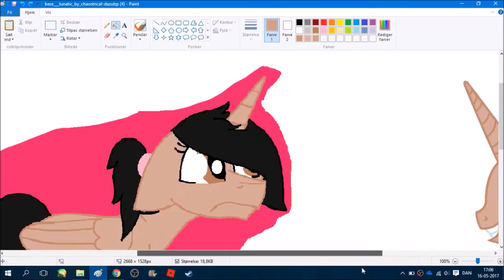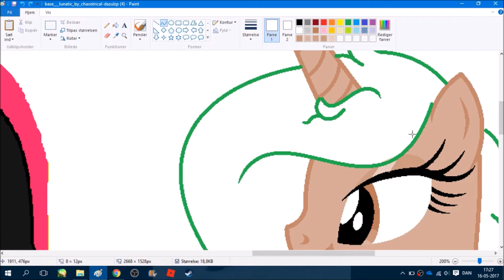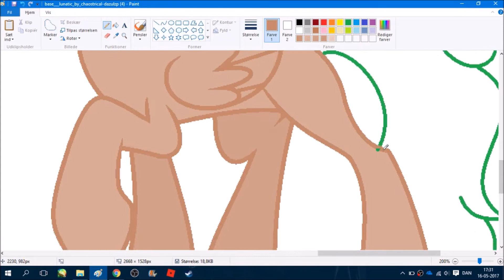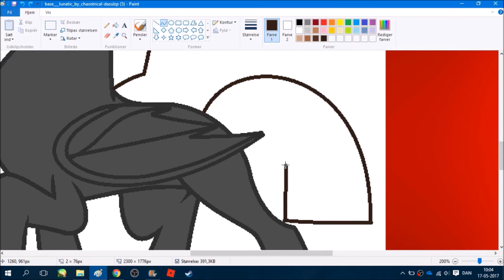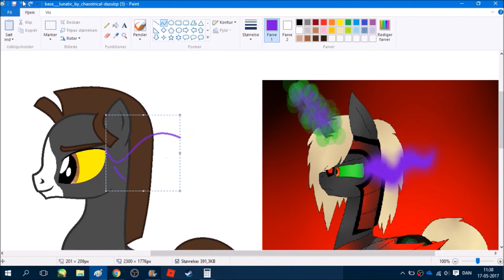my mom and dad/800 subs!!! - MLP Speedpaint